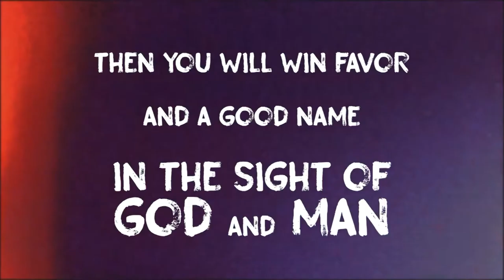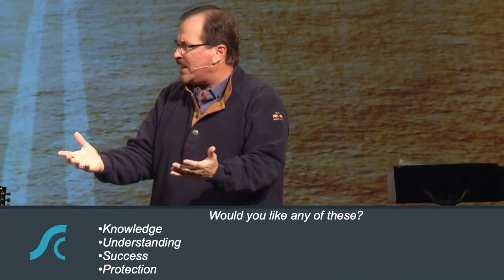Guideposts and Guardrails Wisdom for Healthy Relationships Week 2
Guideposts and Guardrails: Wisdom for Healthy Relationships
Week 2 (Proverbs)
Trusting God’s Wisdom Over My World-View
Strengthens Every Relationship